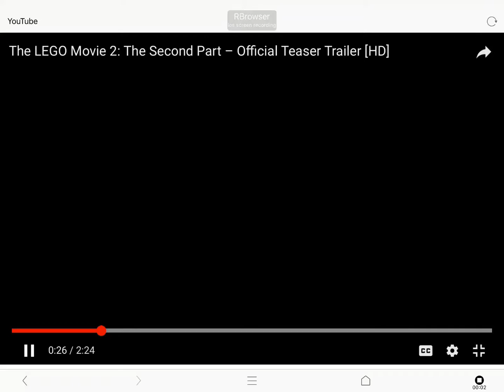Warner bros pictures warner animation group 2019 logo